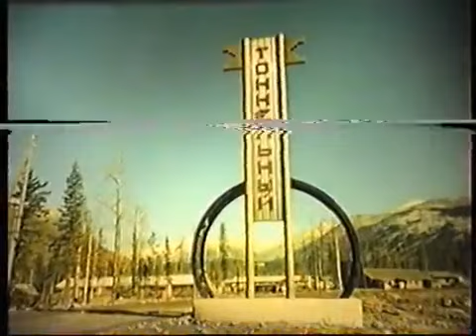BAM Maršs - BAM March (Latvian)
"BAM Maršs'' ("БАМовский Марш", alternatively called "Слышишь, время гудит БАМ!") is a Soviet song about the Baikal-Amur Mainline that was built during the Brezhnev era in the USSR.